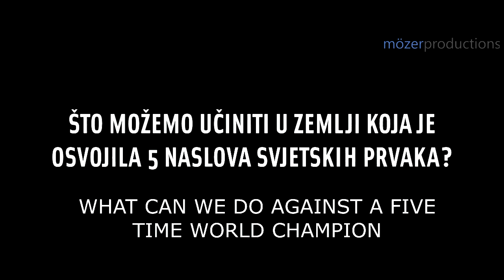Kroatien FIFA WM 2014 Trailer by Boris Corkovic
I decided to create a Trailer for the Fifa World Championship in Brasil and for Croatia. I hope you like it.

Ich habe beschlossen einen Trailer für die kommende Fußball WM 2014 zu erstellen. Ich hoffe er gefällt euch.